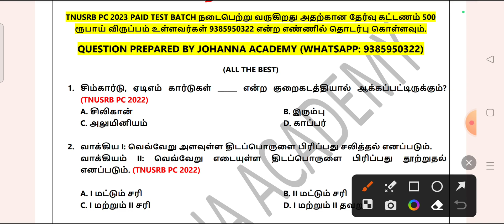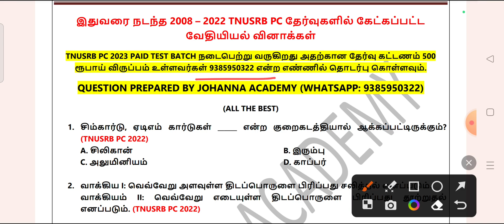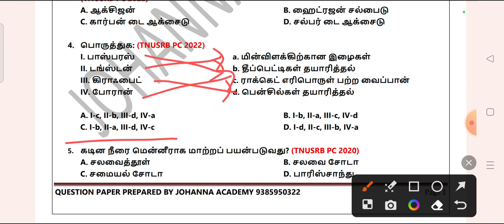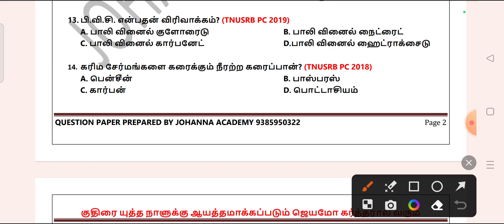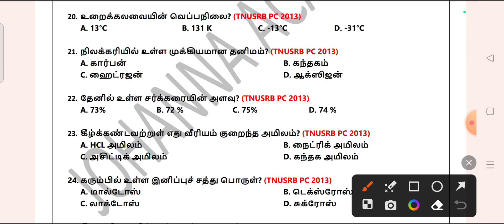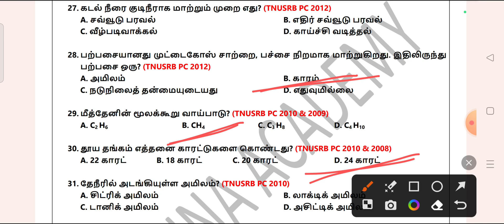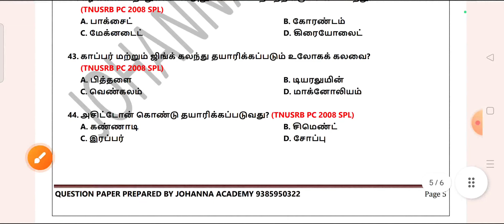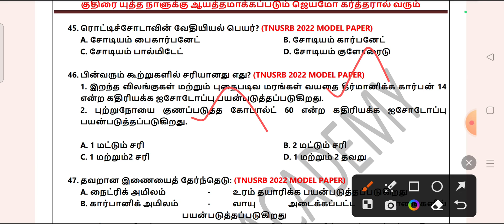TNUSRB PC Previous Year Chemistry Questions / 2008 - 2022 TNUSRB PC Exam Chemistry Questions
காவலர் தேர்விற்கு படிக்க வேண்டிய முக்கிய வரலாற்று தலைப்பு 2

காவலர் தேர்விற்கு படிக்க வேண்டிய முக்கிய வரலாற்று தலைப்பு 1

DREAM 100 PC PAID TEST BATCH ற்கான தேர்வு அட்டவணை